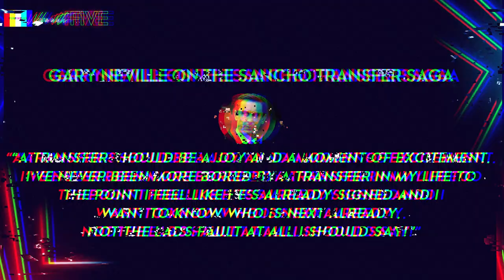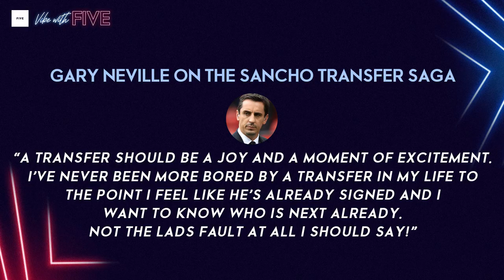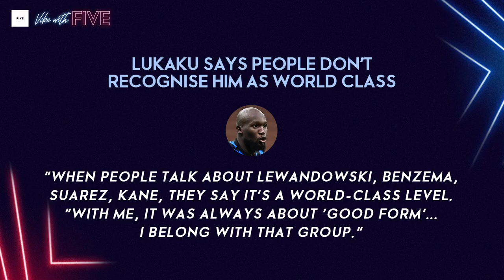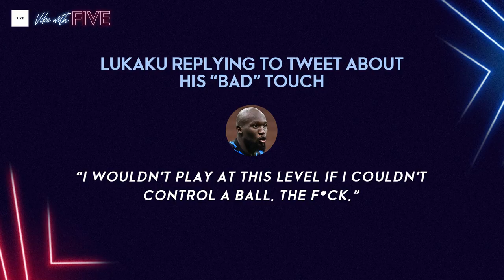United CLOSE To Signing Sancho! | City Sign Grealish & Kane?! | England vs Germany | Vibe With FIVE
We're back with another episode of Vibe With FIVE! Rio Ferdinand, Joel Beya and Stephen Howson are discussing all things Euro 2020, including England's Round of 16 clash with Germany tomorrow. The lads also give their thoughts on Jadon Sancho transfer saga, Romelu Lukaku and Jose Mourinho's dispute with Luke Shaw.

- Global payments, Fixed Fee, Commission-free, Hassle-Free
- Everything you need on one app your payments
- Unlimited international payments and transfers for a fixed monthly fee (£9.99)  Unlimited transfers at 9.99/ month
- Zero card fee if you use the Sokin app and covert your money directly in your global currency account
- Use your Sokin account free on your day-to-day needs
- Receive money from another Sokin user for free
- Seamlessly make unlimited transfers for all your payment needs
- Unlimited transfer and payments in 38 currencies in 200 countries and territories *
- *Subject to, and pending, local licensing and regulatory requirements. for further information.

Sokin is a new global currency account provider focused on creating an open and transparent payments platform. Sokin is the first payment provider enabling global payments for a fixed monthly fee, giving customers the power to make unlimited payments and transfers. The company provides both business and personal accounts with no hidden fees, just straightforward, transparent currency exchange and money transfers - simplifying and democratising the process.